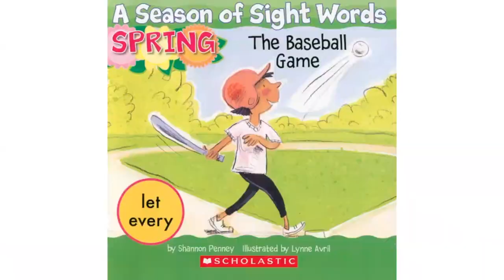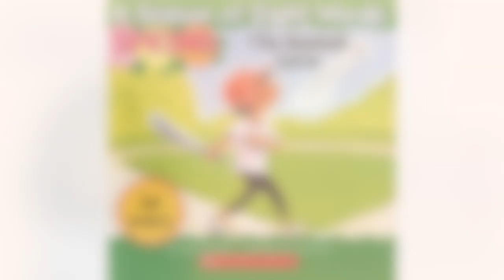Mrs. Kim Reads The Baseball Game (A Season of Sight Words)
Mrs. Kim reads A Season of Sight Words - The Baseball Game Book by Shannon Penney.
Here's a book about a baseball game that contains sight words, such as "let" and "every." This is ideal for virtual learning and the classroom.

Sight Words:
- Let
- Every

Credit: A Season of Sight Words series by Shannon Penney
Ms. Kim would like to thank Shannon Penney for creating the A Season of Sight Words series.